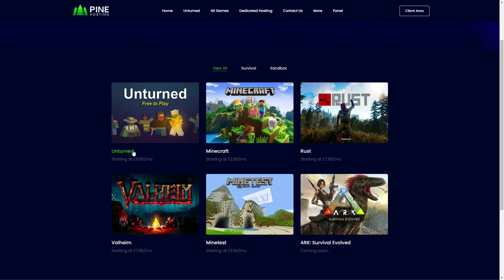How a 8600 Hour Solo Dominates A6 Polaris - Unturned Survival